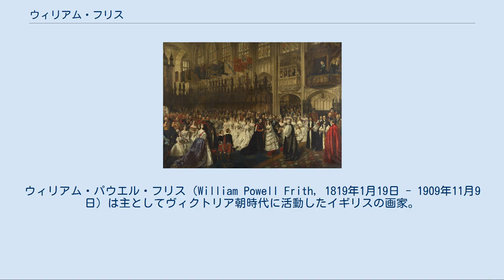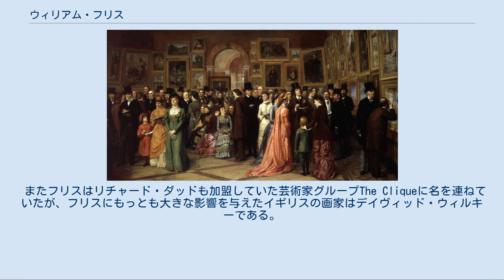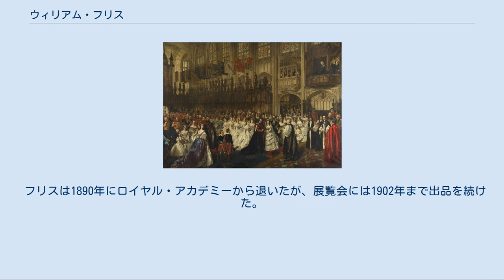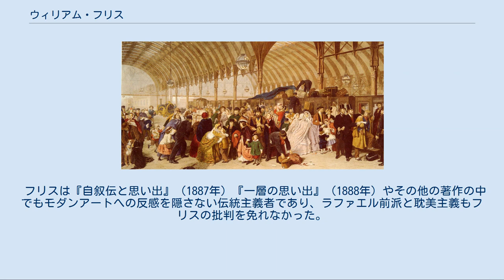ウィリアム・フリス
ウィリアム・パウエル・フリス（William Powell Frith, 1819年1月19日 - 1909年11月9日）は主としてヴィクトリア朝時代に活動したイギリスの画家。
1852年にロイヤル・アカデミー・オブ・アーツの会員に選出されている。
 フリスはノース・ヨークシャー州のアルドフィールド生まれ、絵を学び始めたきっかけはハローゲートでホテルを経営していた父の慫慂だった。
1835年、フリスはロンドンに上京、シャーロット・ストリートにあるSass'Academyで学んだ後、ロイヤル・アカデミー・オブ・アーツに進学している。
フリスは肖像画家としてキャリアを開始、1838年にロイヤル・アカデミー展覧会に初出品した。
 1840年代、フリスはチャールズ・ディケンズやローレンス・スターンなどの小説に材をとった作品を多く描いている。
フリスはディケンズと私生活面でも友人となり、フリスの手によるディケンズの肖像画が残されている。
 またフリスはリチャード・ダッドも加盟していた芸術家グループThe Cliqueに名を連ねていたが、フリスにもっとも大きな影響を与えたイギリスの画家はデイヴィッド・ウィルキーである。
特にウィルキーの著名な作品『チェルシーの年金受給者たち』はフリスの創造に刺激的な影響を与えている。
フリスはウィルキーや分野は違うが小説家ディケンズに倣い、ヴィクトリア朝時代のイギリスの群衆を多面的な構成で描き出すという作風に傾斜していく。
1854年、フリスは海水浴場に集まった人々を描いた初の風俗画『ラムズゲイト・サンズ』を発表し成功をおさめた。
フリスが次に世に問うた作品はダービーステークス開催日にエプソム競馬場に集まった群衆を描いた『ダービー開催日』である。
1858年のロイヤル・アカデミー展覧会に出品されたこの絵は観衆の熱狂を呼び、警官と鉄柵によって絵を保護せねばならなかったという。
1862年に発表された『駅』でパディントン駅プラットホームの群衆を描いたフリスは、イギリス王室からウェールズ公エドワード（後のイギリス王エドワード7世）とアレクサンドラの結婚式を描いた絵の委嘱を受け、1865年『ウェールズ公の結婚式』を完成させている。
 その後のフリスはウィリアム・ホガース的な2つの連作絵画（絵の枚数は5枚）を手がけている。
 ギャンブルの危険性を説いた『崩壊への道』（1878年）と『富のためのレース』（1880年）である。
 フリスは1890年にロイヤル・アカデミーから退いたが、展覧会には1902年まで出品を続けた。
 フリスは『自叙伝と思い出』（1887年）『一層の思い出』（1888年）やその他の著作の中でもモダンアートへの反感を隠さない伝統主義者であり、ラファエル前派と耽美主義もフリスの批判を免れなかった。
フリスは1883年に発表した『ロイヤル・アカデミー展の招待日1881年』によって宿敵を風刺した。
この作品にはオスカー・ワイルドが、フリス本人やその支持者から冷ややかな視線を浴びながら、自説を開陳している様子やフレデリック・レイトンやジョン・エヴァレット・ミレー、小説家アンソニー・トロロープらが描かれている。